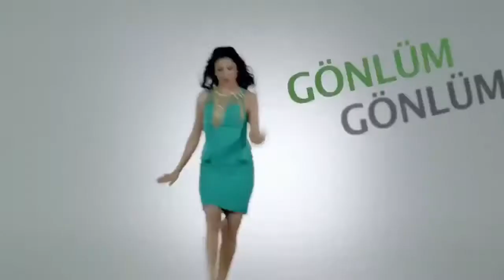Ayşe Dinçer - Aşkımız Olay Olacak KLIP HD